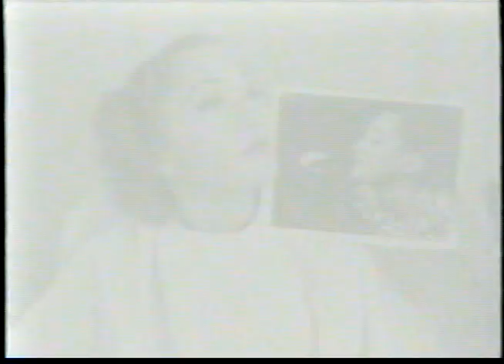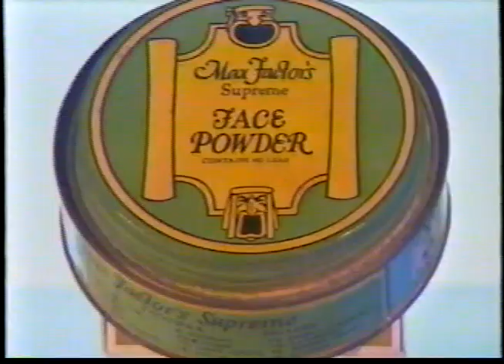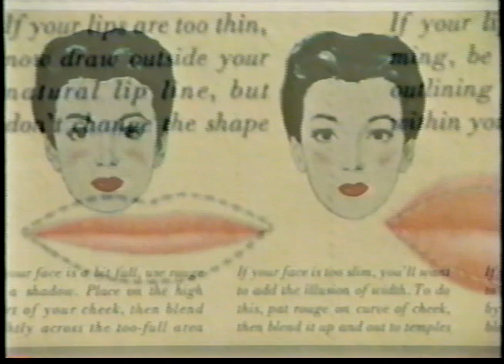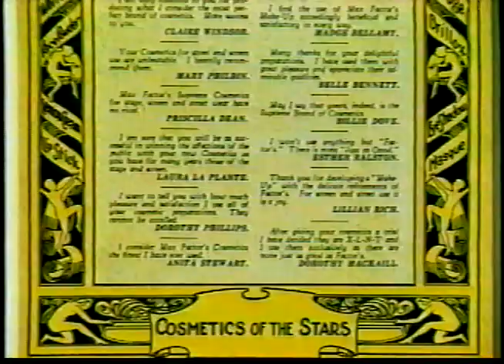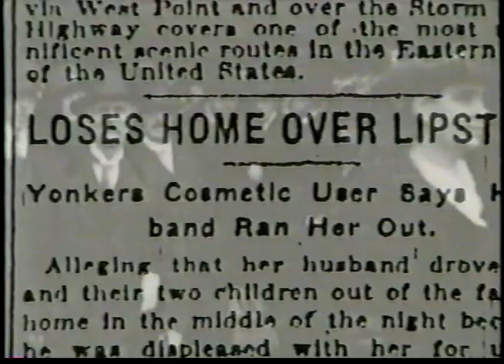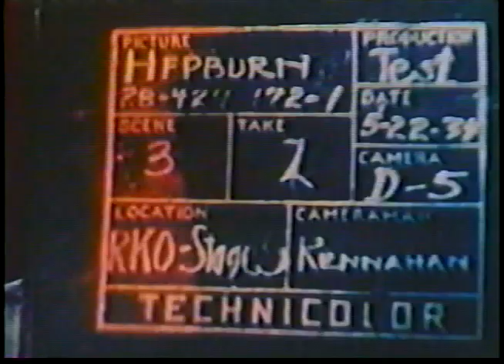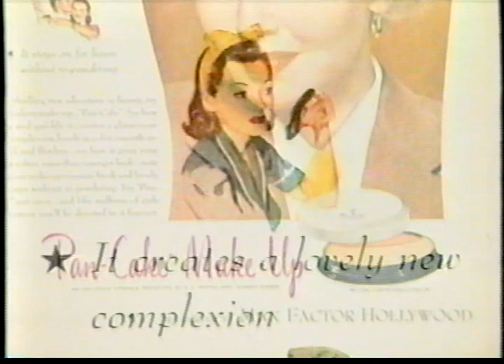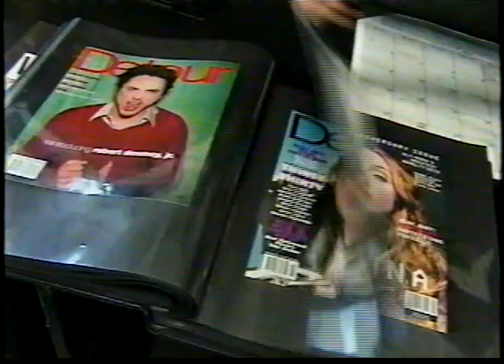Hollywood Fashion Machine - Max Factor (1999)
Hosted by Daryl Hannah. Featuring Linda Wells (Allure magazine) Helen Gurley Brown (Cosmopolitan magazine) Fred Basten (Author) RuPaul (Drag Queen) Mathu Anderson (Makeup artist) Dean & Davis Factor (Max Factor's great grandsons) Amy Fischer (Archivist) Michael Key (Magazine publisher)